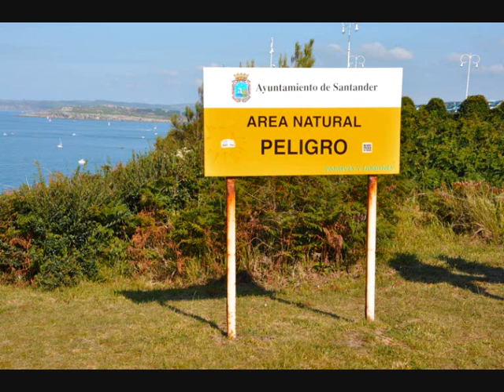VACANZE ESTATE 2010 5° tappa SANTANDER (SPAGNA) (seconda parte)